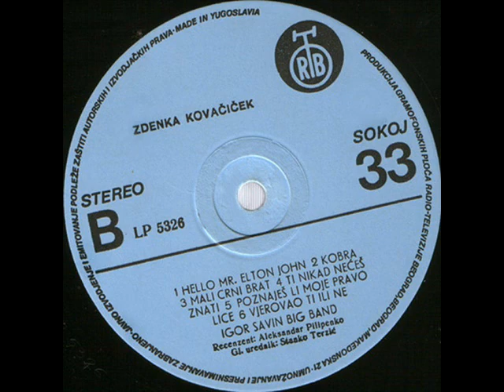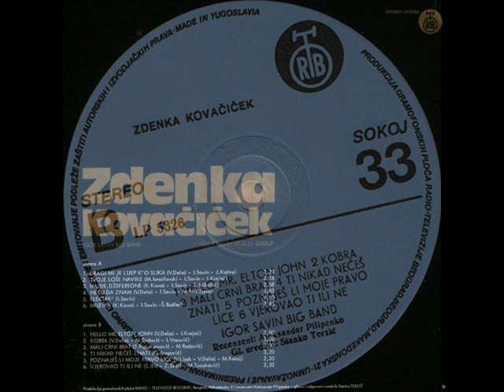POZNAJEŠ LI MOJE PRAVO LICE - ZDENKA KOVAČIČEK (1978)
Zdenka Kovačiček (1978)